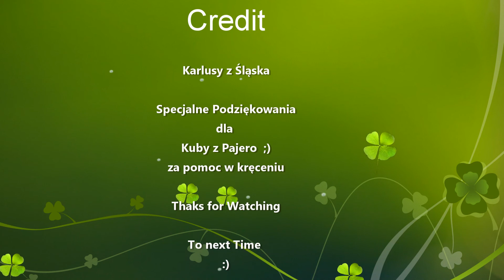RC TRIAL Scaled DSD Dolomity MST CMX RC SLASK 04 2018 By Adam Sharki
2 runda Pucharu Śląska w Dolomitach Bytom 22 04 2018